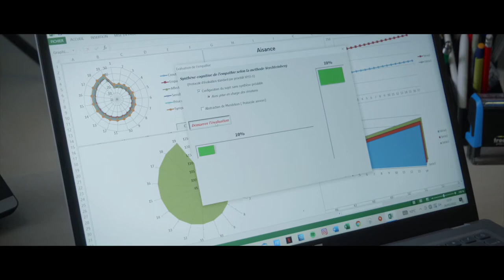TROP EMPATHIE - ATELIER TOURNAGE - ANAÏS ROMAIN MARS 22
L' Entraînement de l'Acteur :
Cours de techniques jeu caméra
Ateliers d'entraînement
Stages mensuel

*Stage jeu caméra  intensif 5 jours sur dossier

*Ateliers du soir pour acteurs "débutant" "avancés" à "experts"  + un tournage du court- métrage en juin  - toute l'année de septembre à juin -
Accès sur audition ou participation à un stage du samedi